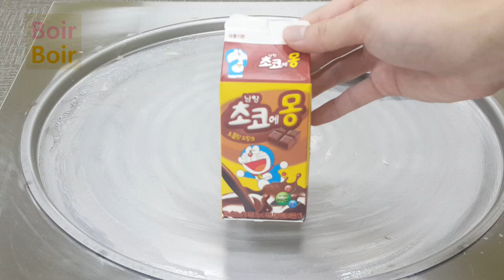초코에몽... 아이스크림을 만들었다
매일매일 업데이트합니다